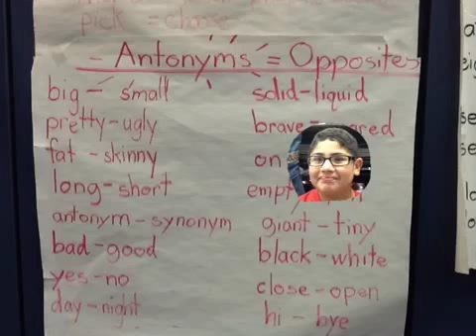Synonyms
Jane long reading